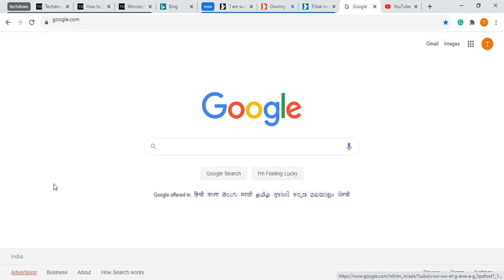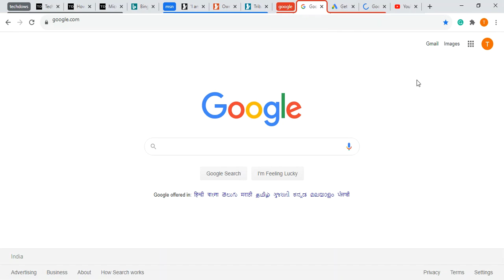Chrome automatic tab grouping in action